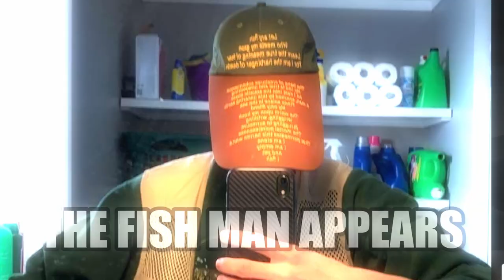Two Idiots Try to Defuse a Bomb in Hand Simulator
This was a terrible mistake...

Defuser In This Video:
Andre▸ @DREGAMING_

Leon Chang - Main Menu II